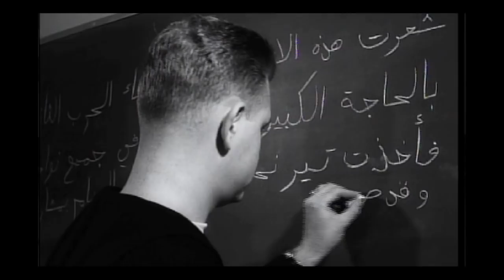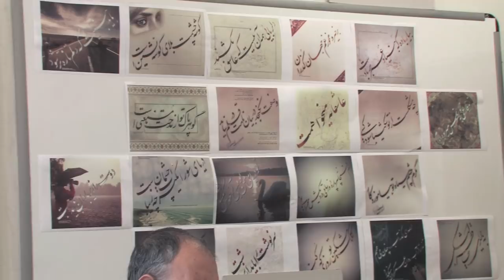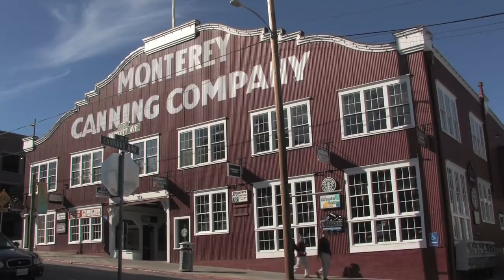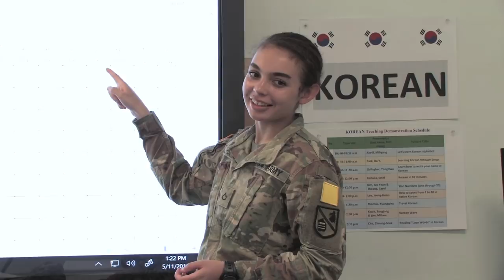Defense Language Institute & Language Day in Monterey, California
Learn more about the Defense Language Institute in Monterey, California, the premier language provider to the Department of Defense. Watch performances from Language Day, where students and faculty showcase the dance, music and clothing of various cultures. Monterey has rightly earned the moniker of "Language Capital of the World."